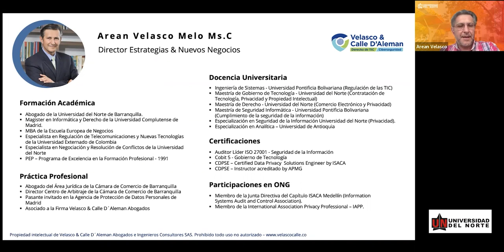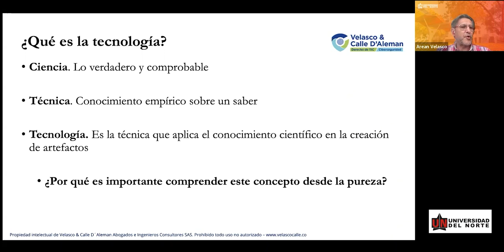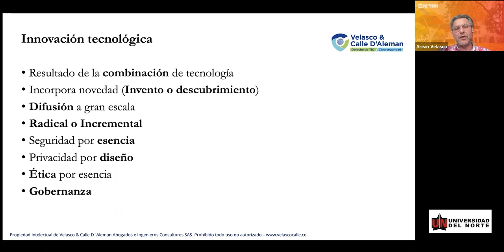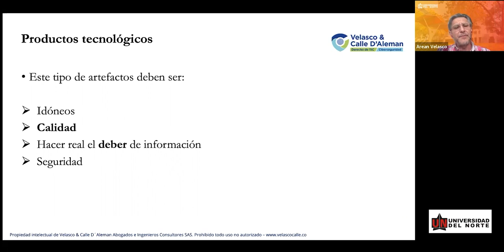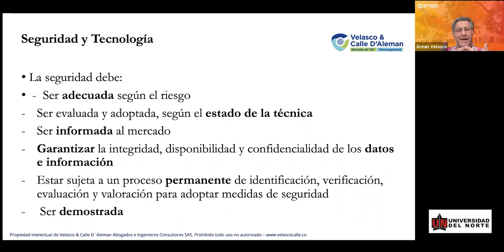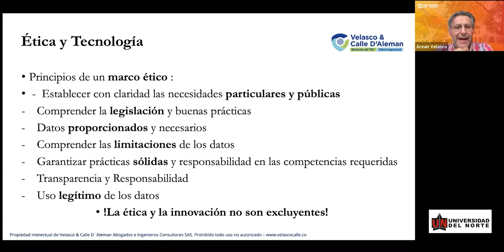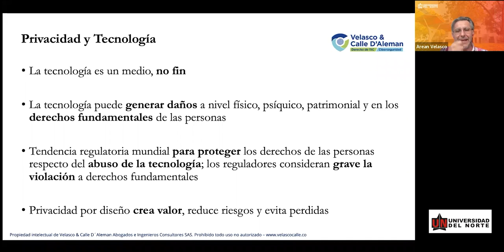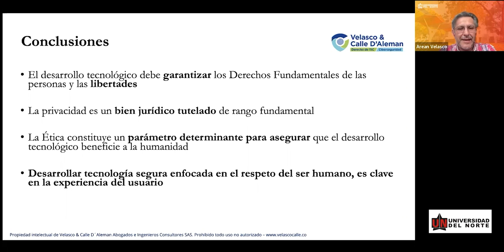Gerencia TI 5.0 Ciencia de datos